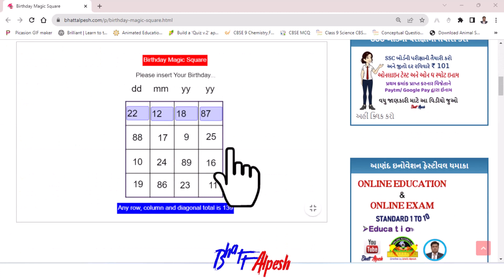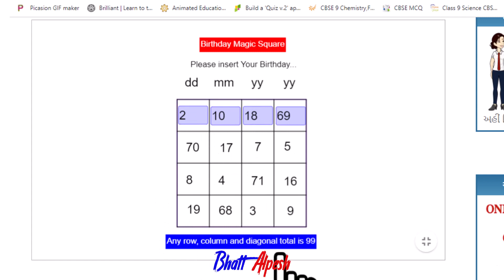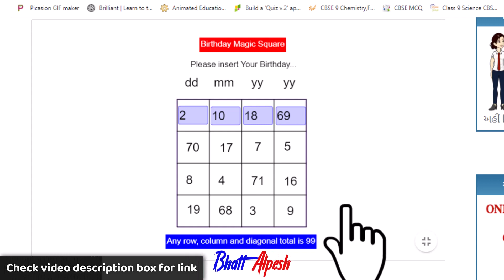Create your own birthday magic square in 3 seconds |તમારી બર્થડેનો મેજીક સ્ક્વેર બનાવો એક ક્લિકકરીને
અહી ડિસ્ક્રીપ્શન બોક્ષમાં આપેલ લિંકમાં તમારી જન્મ તારીખ નાખતા જ 4 X 4 મેજીક સ્ક્વેર તૈયાર થઇ જશે. આ મેજીક સ્ક્વેરમાં કોઇપણ રો, કોલમ કે વિકર્ણમાં રહેલા અંકોનો સરવાળો સમાન થશે.